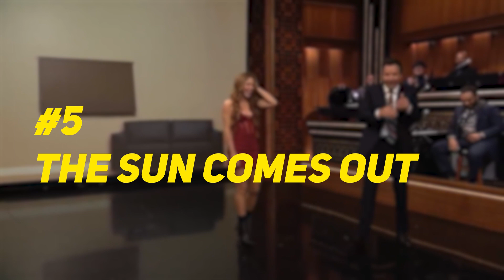Shakira's Highest Grossing Albums Ever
Today we're looking at Shakira's highest grossing albums!